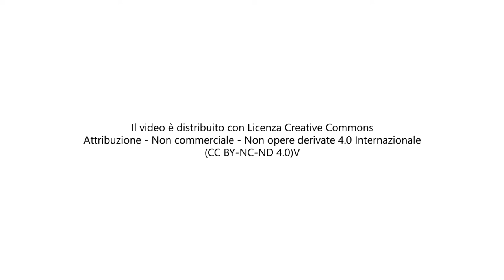Sara Toson | CENTRO REMIX DI RICICLO CREATIVO - 🌍 Name Climate Change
SARA TOSON | CENTRO REMIX DI RICICLO CREATIVO
"Partiamo dalla spontaneità dei bambini per spiegare che tutti i materiali possono rivivere”